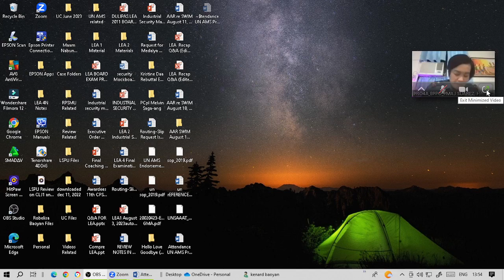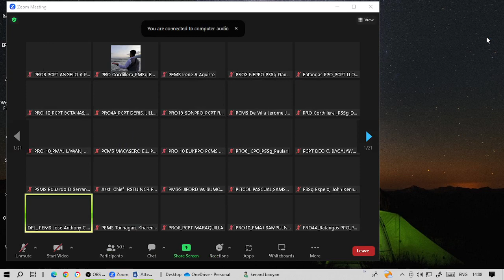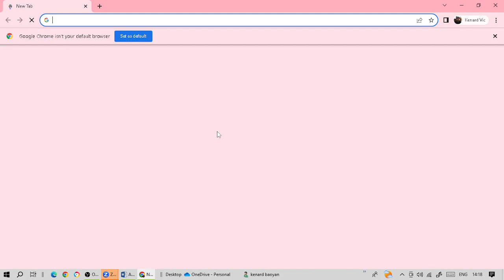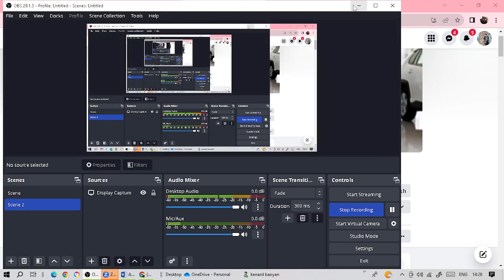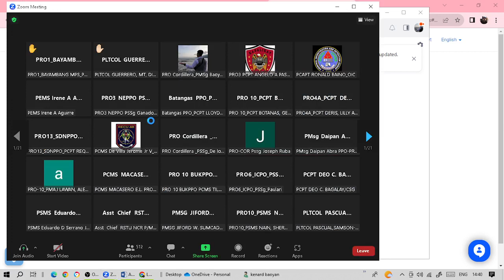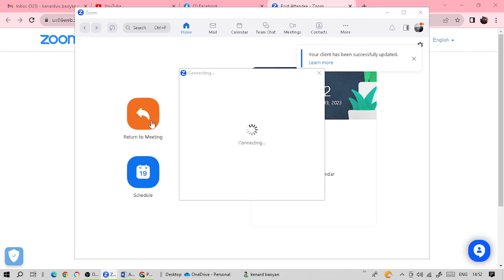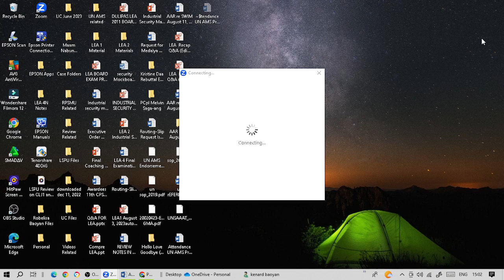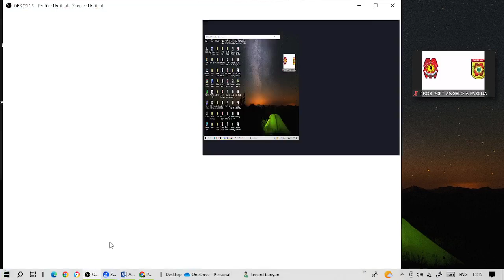PNP Briefing for the UN UMS Qualifying Exam August 2023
Kenard Baoyan's Criminology Lecture, Review and Practical Exercises in Preparation for the Criminology Board Exam up to the Recruitment and Selection Process for Patrolman, Patrolwoman, Lateral Entry, and Philippine National Police Academy.
Kenard Baoyan
Criminology Lecture
Criminology Review
Criminology Practical Exercises
Criminology Board Examination
Philippine National Police
Jayar Labisa
Recruitment and Selection Process of the Philippine National Police (PNP)
Recruitment and Selection Process for Patrolman Patrolwoman
Recruitment and Selection Process for the Lateral Entry
Recruitment and Selection Process for the Philippine National Police Academy (PNPA)
Criminology1: Introduction to Criminology
CDIN1: Criminal Detection and Investigation with Intelligence
CLJ1: Introduction to Philippine Criminal Justice System
PE4: Markmanship
Gun Safety Rules
Proper Handling, Gripping, Stance, Sight Alignment, Breat Control, and Squeeze of Trigger
# Proper Disassembly and Assembly of a Glock Generation 17 9mm Pistol and an Armscor M1911 Caliber 45 Pistol
Forensic Ballistics
Firearms Familiarization
Firearms Identification
Criminology Markmanship Practicum
Bachelor of Science in Criminal Justice (BSCJ)
Masters of Science in Criminal Justice (MSCJ)
Doctor of Philosophy in Criminology (Ph.D Crim)
PNP Organizational Structure 2023
PNP P.A.T.R.O.L. Plan 2030 (PPP2030)
Peace and Order Agenda for Trasformation and Upholding the Rule of Law
SIKLAB 2011-01
Regional Advisory Group for Police Transformation and Development (RAGPTD)